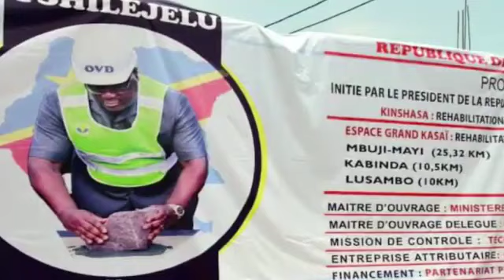Samedi 26 juin 2021, Gentiny Ngobila Mbaka, inspecte les travaux des constructions du Pont Bongolo.